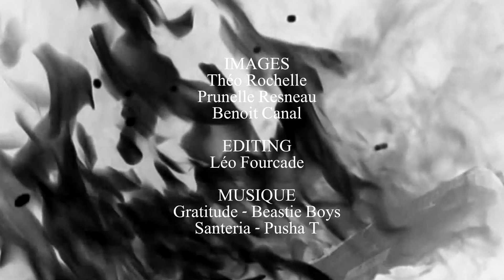JARCUP 2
Aftermovie - JarCup 2 -

Le récap de la deuxième édition ! Big-up aux riders, aux artistes, au public, aux bénévoles et à nos partenaires !

Odyssée Smooth company Volcom Poudre Blanche Modified skateboards co Stoned-army Ax Animation

Filming Prunelle Resneau Théo Rochelle Benoit Canal
Editing @Leo Fourcade
Musique Gratitude-Beastie Boys Santeria-Pusha T